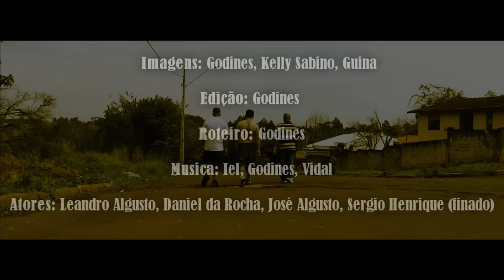Atitude Consciente - Gladiador do inferno (Clip Oficial)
Clip oficial HD iel e godines, musica que fara parte de um album que sera lançado entre ambos fora de seus grupos